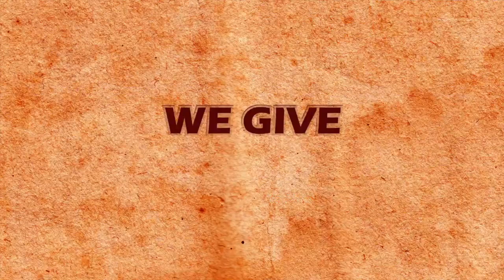💡#68: Storage Spotlight: #38 | Jim Mooney Jr.- Leadership & Training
💡Jim Mooney Jr.- Vice President Operations at Freedom Storage Management talks with Jim about being a leader and training self storage staff.

❗The Self Storage Virtual Summit is coming! It's like an online conference with a collection of presenters who are experts in the self storage industry. To get all the updates as this summit comes together please go